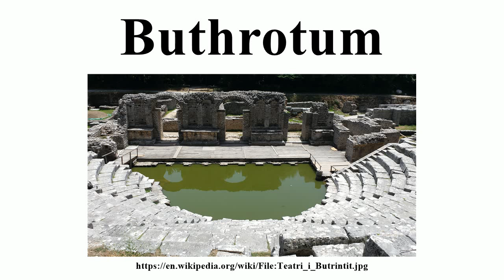Buthrotum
Image-Copyright-Info
Author-Info:   InaMyrtollari

Image-Copyright-Info